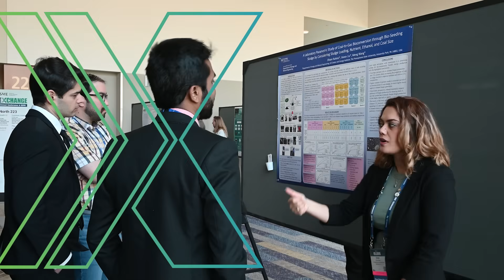Unearth Ideas. Refine Your Expertise. Connect at MINEXCHANGE.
Join a dynamic network of industry leaders and innovators at the MINEXCHANGE 2026 SME Annual Conference & Expo, happening February 22–25 in Salt Lake City, Utah. More than a conference—it’s where technical excellence meets real-world collaboration. Dive into critical conversations on mineral exploration, cutting-edge water management strategies, and the evolving landscape of permitting. This year’s spotlight: the Resilient Energy in Mining – Balancing Tradition and Transformation Symposium, is where legacy practices meet the urgent call for sustainability and renewable energy integration. Be part of shaping the future of mining at MINEXCHANGE.
Register by January 8 for early bird savings and the best hotel rates and connect at MINEXCHANGE.